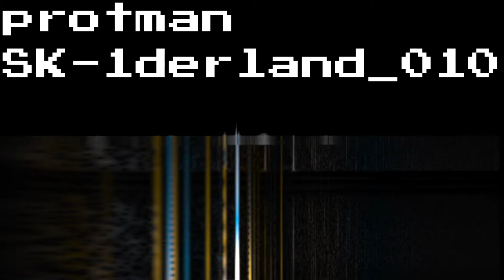protman SK 1derland 010